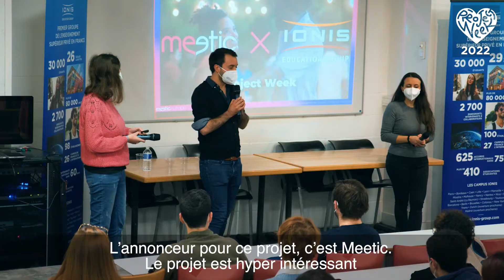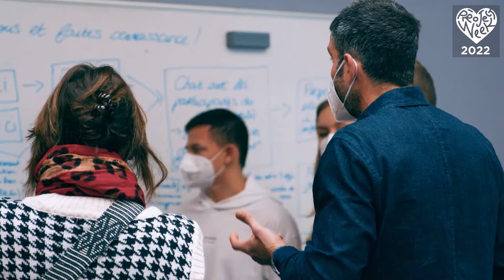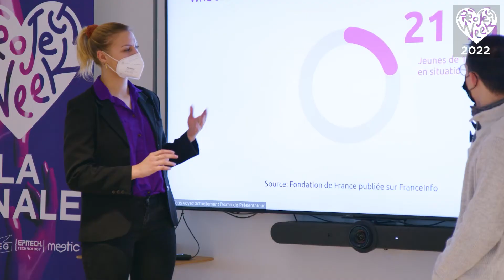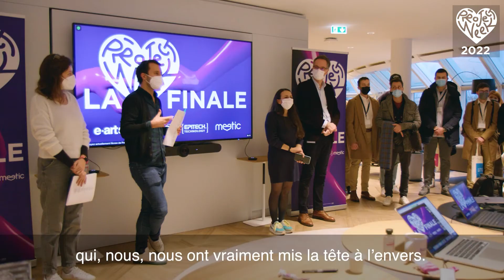ISEG PROJECT WEEK 2022 L'INTEGRALE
Revivez la Project Week 2022 avec Meetic !